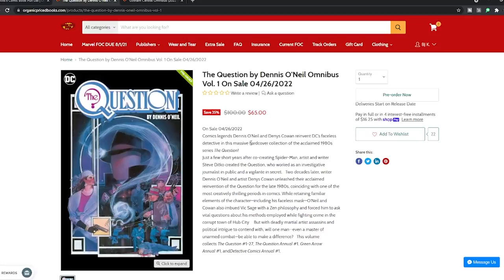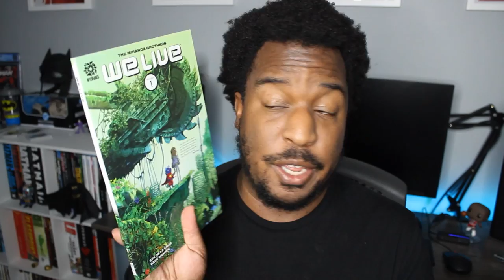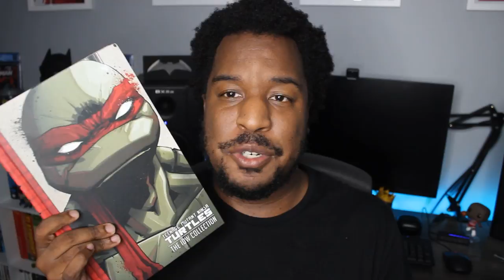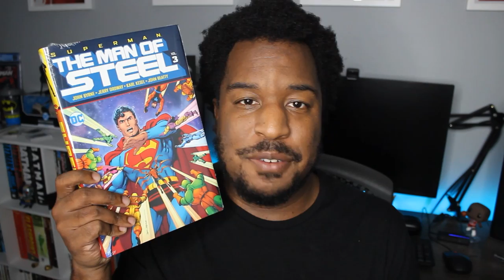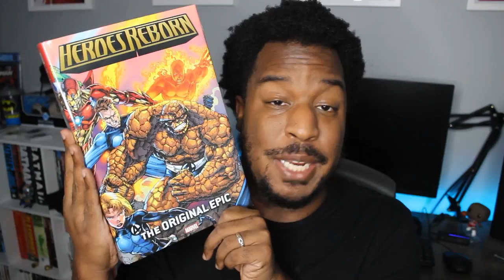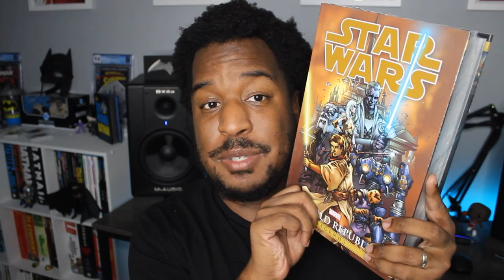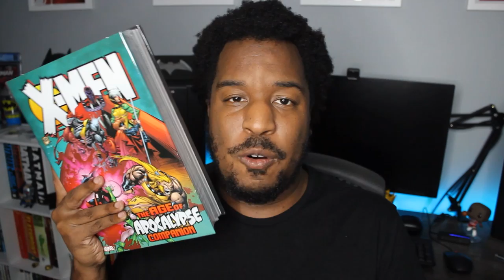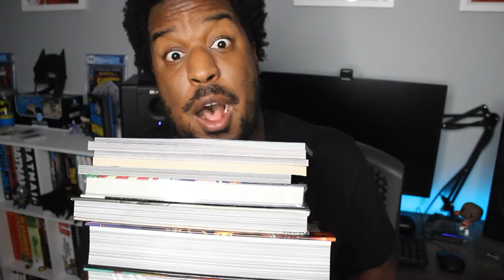JULY OMNIBUS/GRAPHIC NOVEL HAUL! | GOTHAM CENTRAL | TMNT | X-MEN | STAR WARS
July was another EPIC month for me, as I finally tracked down the one whale I'd been hunting for months! See which book it was, and what else I pulled in this month by watching the video.

Want to talk comics with me all the time? Join us in the K-Squad group on Facebook!

Mainstream Comics - The only Mystery Box with a theme! Check out my rundown each week to save 20% on your first order!

JULY OMNIBUS/GRAPHIC NOVEL HAUL! | TMNT | X-MEN | STAR WARS